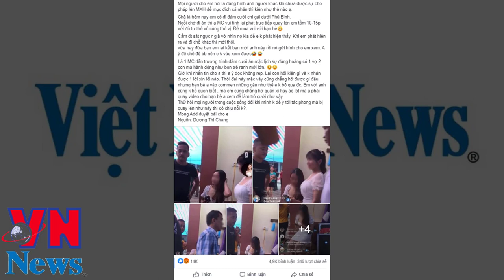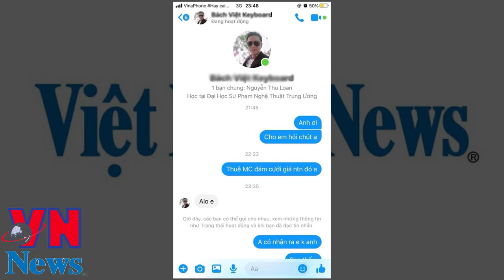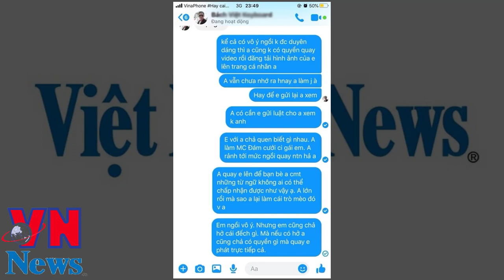Clip quay lén cô gái ngồi vô ý của MC đám cưới gây phẫn nộ MXH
Clip cô gái trẻ bị 3 thanh niên chuốc rượu say đến bất tỉnh rồi giở trò đồi bại
Jack không phải là người nói xấu Sơn Tùng M-TP và Viruss | Bằng Chứng được fan tìm ra
Clip Jack nói xấu Sơn Tùng M-TP và ViruSs bị công ty chủ quản của Jack thẳng tay đánh chặn ?
Hậu tin đồn nói xấu Sơn Tùng M TP và ViruSs Jack hé mở sắp trình diễn trên sân khấu lớn
Bằng chứngJack chính là người nói xấu Sơn Tùng M-TP và Viruss trong clip gần đây
Clip bùi thị như quỳnh bán dâm giá 25 triệu đồng
Vẻ ngoài Xinh đẹp của bà tú bán dâm Bùi Thị Như Quỳnh
Chân dung má mì 18 tuổi Bùi Thị Như Quỳnh cùng tú ông trong đường dây bán dâm 25 triệu đồng/1 đêm